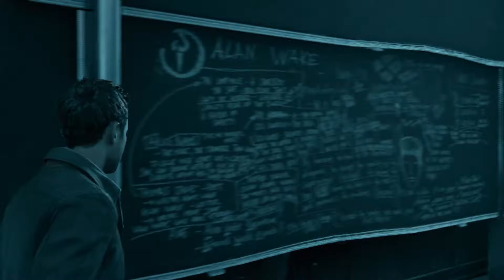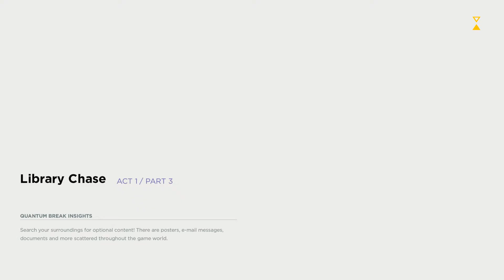Quantum Break Walkthrough Gameplay Part 2 [ACT 1 PART 2]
Act 1 Part 2
Campus Escape

-The Number One Killer is Time-